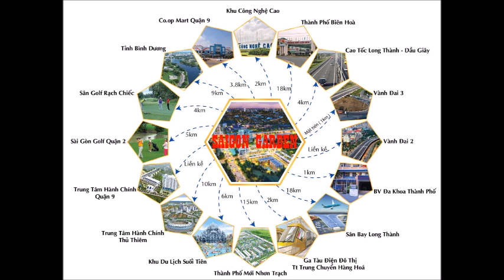DỰ ÁN SAIGON GARDEN RIVERSIDE VILLAGE QUẬN 9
Tên dư án: Biệt thự Saigon Garden Riverside Village
Vị trí dự án: Số 86 đường Cầu Đình, Phường Long Phước, Quận 9, Tp.HCM
Đơn vị phát triển dự án: Khải Huy Quân
Phân phối: Công Ty Property- X
Xây dựng: Hưng Thịnh Incons
Quy mô dự án: 30 Ha
Loại hình sản phẩm: Biệt thự vườn
Số lượng: 168 lô biệt thự
Diện tích phân lô: 1000m2/ Lô
Hình thức xây dựng: 1 trệt 1 lầu & 1 áp mái
Tiện ích nội khu: Kênh cảnh quan – Sân Tennis & Sân chơi trẻ em – Bến du thuyền – Clubhouse & Hồ bơi tràn bờ – Công viên cây xanh
Hình thức sở hữu: Lâu dài
Pháp lý dự án: Hoàn thiện 100%, 1/500